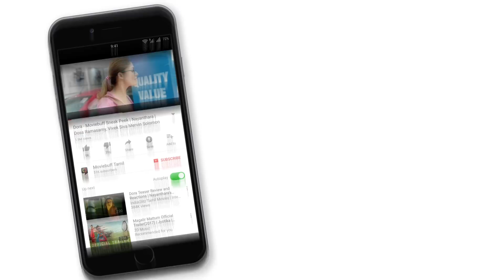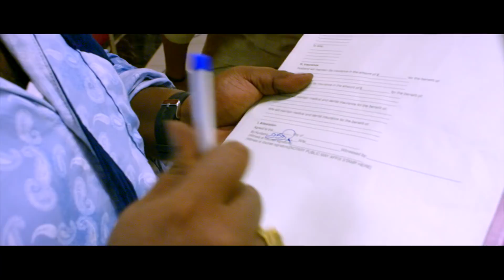Yenda Thalaiyila Enna Vaikala - Moviebuff Sneak Peek | Azhar, Sanchita Shetty | Vignesh Karthik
A fantasy comedy film directed by Vignesh Karthick, starring Azhar and Sanchitha Shetty in the lead roles.

Cast: Azhar, Sanchita Shetty, Eden Kuriakosse, Singapore Deepan, Mansoor Ali Khan, Yogi Babu
Crew: Vignesh Karthick (Director), Vamshidharan Mukundhan (Director of Photography), AR Reihana (Music Director)
Production House: Yogi and Partners
Rating: U/A (India)
Genres: Comedy, Fantasy, Horror
Release Dates: 23 Feb 2018 (India)
Tamil Name: ஏண்டா தலையில எண்ண வெக்கல